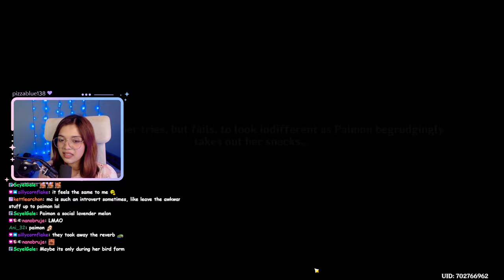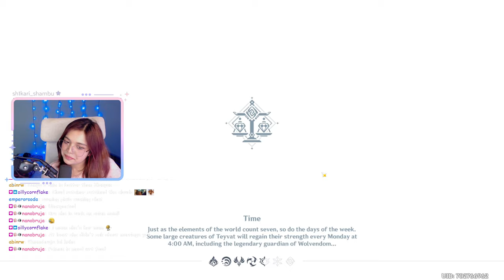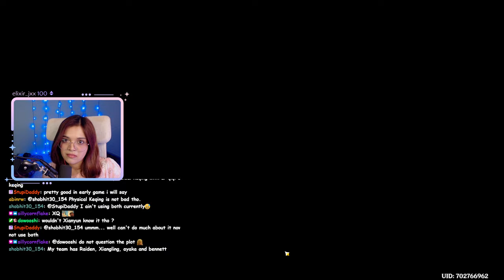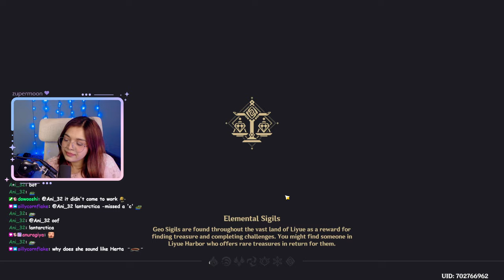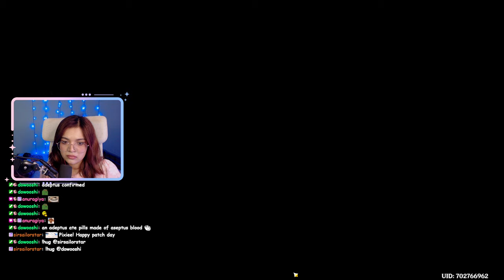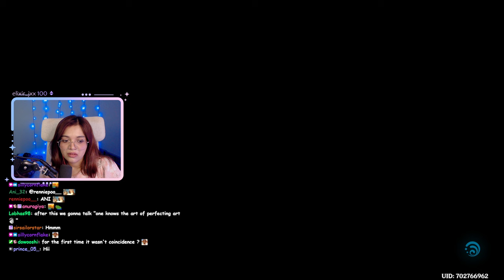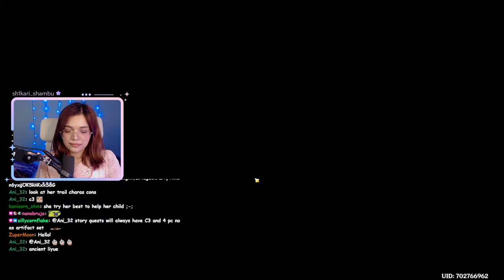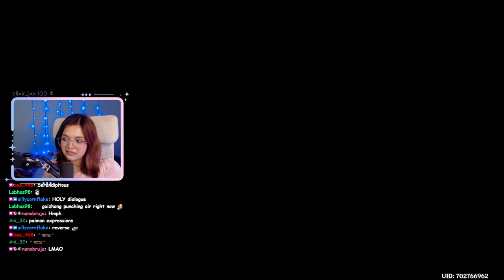Aether and Lumine Finally reunite | Xianyun Story Quest | Genshin Impact 4.4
Aether & Lumine Reunited Cutscene and Xianyun Quest Reaction